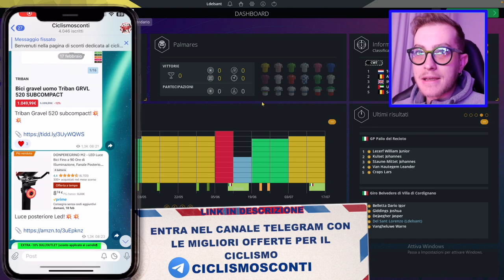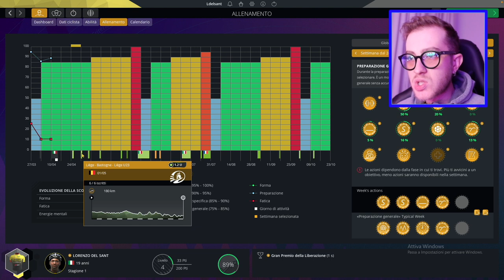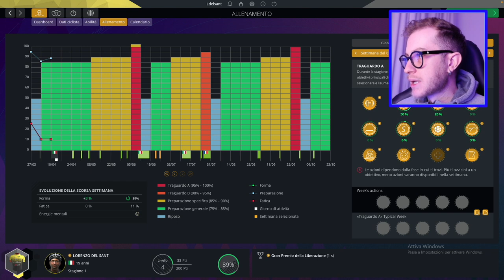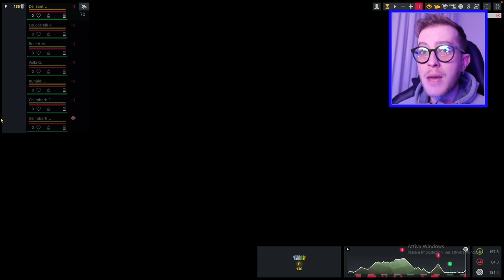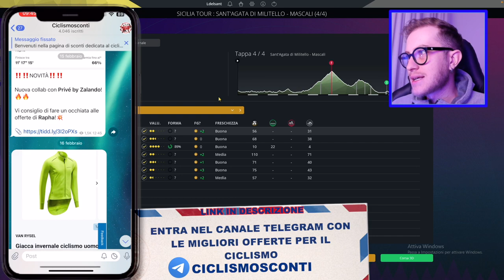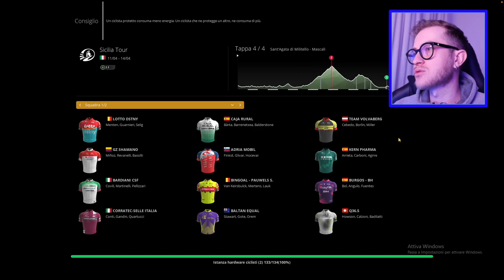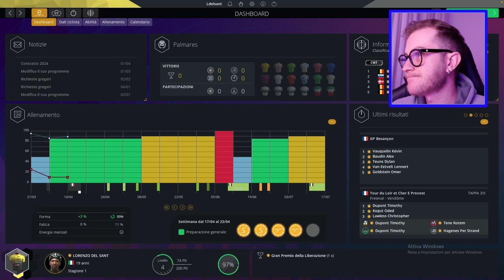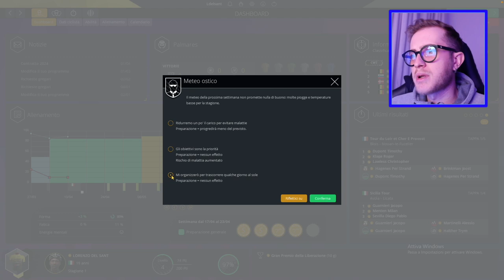CHE SORPRESA! EP9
Giro di Sicilia, la situazione dalle prime tappa è cambiata!